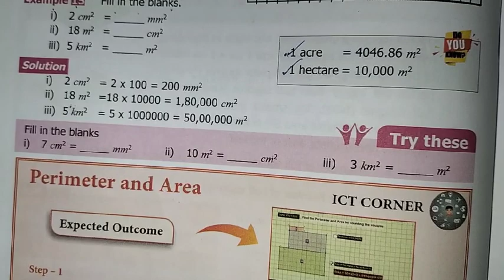6th Maths T-3 Ch-3 Perimeter and Area | Try these Page Number 50 | Samacheer One plus One channel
This video contains for 6th standard maths Term-3 Chapter-3 Perimeter and Area, Try these Page Number 50 complete solution.

My Another Channel 👇
Sangeetha Media